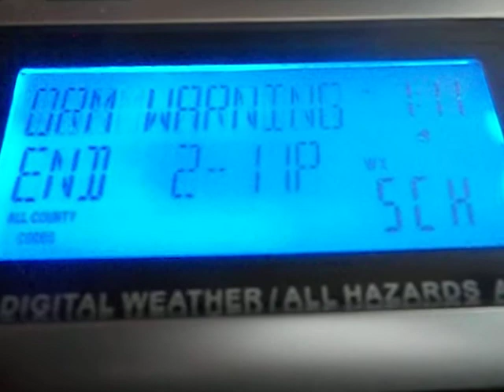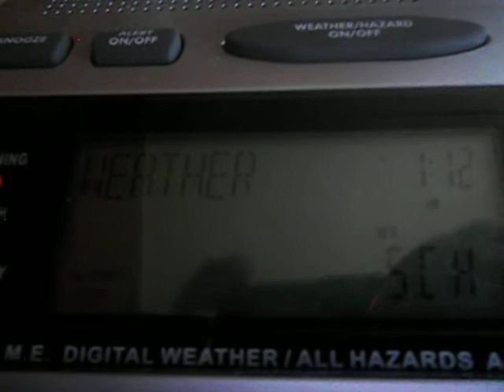Severe Thunderstorm Warning for Elkhart, Indiana, Cass, St. Joseph, Michigan.